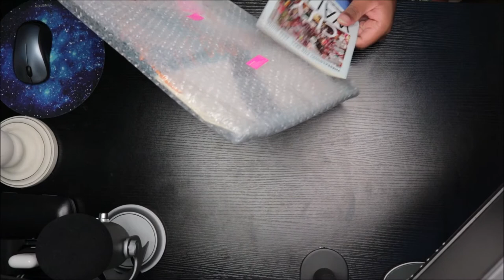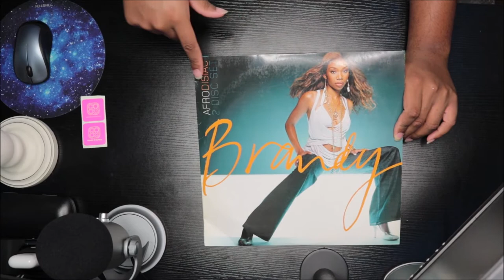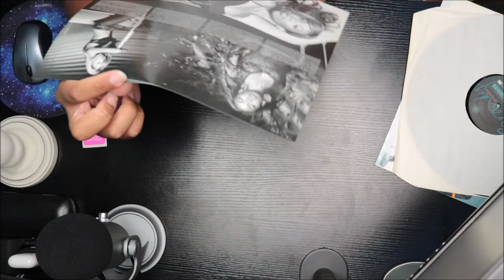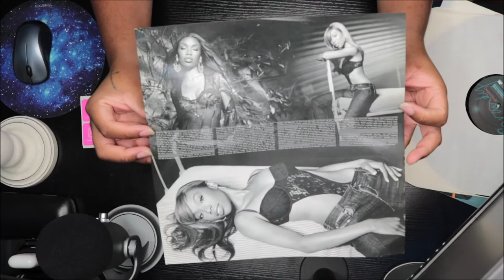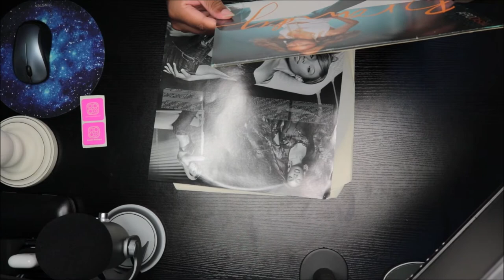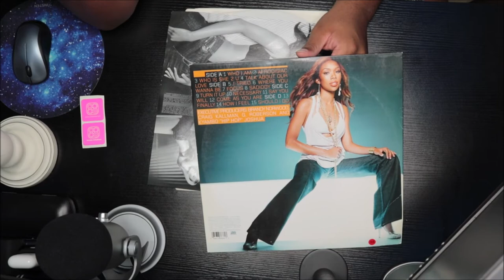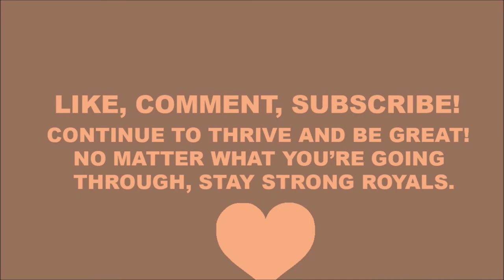Unboxing Brandy - Afrodisiac [Vinyl]